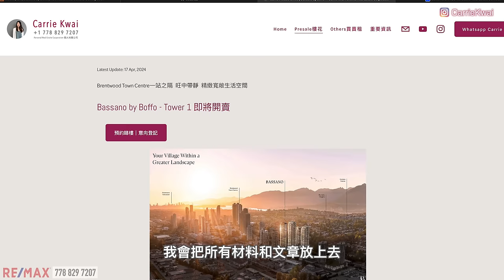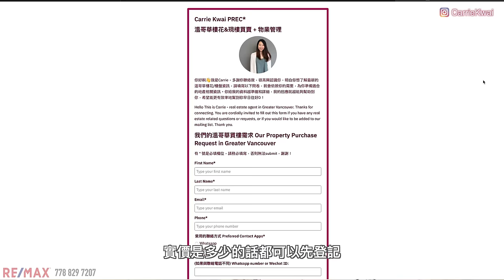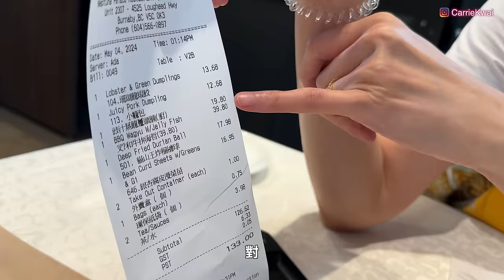【温哥華樓盤】Brentwood新樓花｜Bassano by Boffo｜意大利發展商Boffo｜自住優質大戶型 有冷氣｜設計用心靚材料｜示範單位｜2028年落成｜中文字幕 4K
今天我們在Burnaby的Brentwood區看一個樓花，記得上一次這個發展商推出的項目是在Burquitlam的Smith & Farrow，當時廣受自住型買家的喜愛，因為這個發展商推出的戶型較大和實用，廚房和廁所設計用心，靚材料。
今次的兩房也設計有環繞型廚房，較多的儲物空間，以及廚房石英窗台的大玻璃設計，可以免費升級大餐枱或中島，意大利電器和浴室配件，主人房浴室有地暖，枱面石英置物位。大尺寸洗衣乾衣機。 高質量遮光簾。
還有一個1200多尺的兩房戶型 (並能免費升級到三房)，超寬敞的客房廳位置，適合一些喜歡大空間的朋友。

樓盤名稱 ：Bassano
發展商：Boffo
年份：預計2028
期數：43 Stories
地區：Brentwood, Burnaby
地址： 2100 Springer Ave, Burnaby, BC
預計發售：2024春夏
校網：Parkcrest Elementary, Burnaby North Secondary

微信：carriekwai
所屬地產公司：Remax Crest Richmond